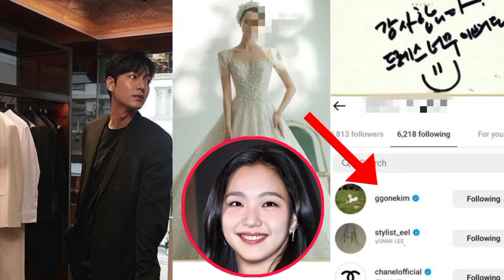BREAKING NEWS! LEE MIN HO AND KIM GO EUN JUST ANNOUNCED THEIR MARRIAGE THIS DECEMBER 2024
CELEBRI-K ❤️❤️❤️